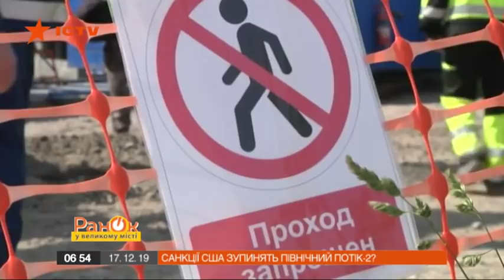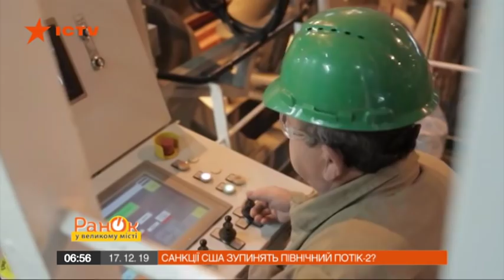Санкции США остановят Северный Поток-2?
Палата представителей американского Конгресса одобрила оборонный бюджет США на 2020 год, который, в частности, предусматривает санкции против российских газопроводов в обход Украины – Северный Поток-2 и Турецкий поток.

Куда именно ударят санкции США, и способны ли они остановить газовые потоки Путина? Смотрите онлайн в сюжете Тараса Шако программы Утро в Большом Городе от 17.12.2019 года.